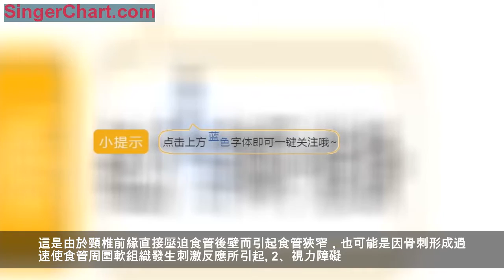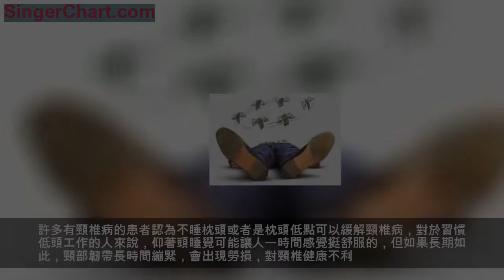3個肩頸"報警"動作，建議每個人都該看看…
肩膀酸痛，脖子僵硬
轉頭痛苦，抬手困難
你是不是每天都在經歷這些？
你的肩頸還好嗎？
01
頸椎病的7大危害
1、吞咽障礙
吞咽時有梗阻感、食管內有異物感，少數人有噁心、嘔吐、聲音嘶啞、乾咳、胸悶等症狀。這是由於頸椎前緣直接壓迫食管後壁而引起食管狹窄，也可能是因骨刺形成過速使食管周圍軟組織發生刺激反應所引起。
2、視力障礙
表現為視力下降、眼脹痛、怕光、流淚、瞳孔大小不等，甚至出現視野縮小和視力銳減，個別患者還可發生失明。這與頸椎病造成自主神經紊亂及椎-基底動脈供血不足而引發的大腦枕葉視覺中樞缺血性病損有關。
3、頸心綜合症
表現為心前區疼痛、胸悶、心律失常（如早搏等）及心電圖ST段改變，易被誤診為冠心病。這是頸背神經根受頸椎骨刺的刺激和壓迫所致。
4、高血壓頸椎病
可引起血壓升高或降低，其中以血壓升高為多，稱為「頸性高血壓」。由於頸椎病和高血壓病皆為中老年人的常見病，故兩者常常並存。
5、胸部疼痛
表現為起病緩慢的頑固性的單側胸大肌和乳房疼痛，檢查時有胸大肌壓痛。這與頸6和頸7神經根受頸椎骨刺壓迫有關。
6、下肢癱瘓
早期表現為下肢麻木、疼痛、跛行，有的患者在走路時有如踏棉花的感覺，個別患者還可伴有排便、排尿障礙，如尿頻、尿急、排尿不暢或大小便失禁等。這是因為椎體側束受到頸椎骨刺的刺激或壓迫，導致下肢運動和感覺障礙所致。
7、猝倒
常在站立或走路時因突然扭頭出現身體失去支持力而猝倒，倒地後能很快清醒，不伴有意識障礙，亦無後遺症。此類病人可伴有頭暈、噁心、嘔吐、出汗等植物神經功能紊亂的症狀。這是由於頸椎增生性改變壓迫椎動脈引起基底動脈供血障礙，導致一時性腦供血不足所致。
02
這3個動作最傷肩頸
1、長時間低頭或者久坐
頸椎就像一個吊塔，後方肌肉就是吊索，如果長期低頭，肌肉長時間勞損，易引起頸椎間盤突出、頸椎不穩等。已患有嚴重頸椎病的人，長時間低頭後，突然抬起頭時，還容易因暫時性腦缺血引發、噁心等症狀。
2、枕頭高低不適合
許多有頸椎病的患者認為不睡枕頭或者是枕頭低點可以緩解頸椎病，對於習慣低頭工作的人來說，仰著頭睡覺可能讓人一時間感覺挺舒服的，但如果長期如此，頸部韌帶長時間繃緊，會出現勞損，對頸椎健康不利。同樣，過高的枕頭也不利於頸椎休息，這會打破頸椎的正常弧度，加重頸椎疾病。
3、猛提重物
猛提重物、摔倒時肩部支撐、外來暴力牽拉時，可能造成急性肩袖（肩關節周圍的肌腱）撕裂。例如長期打網球、棒球，經常游泳的人，慢性肩袖勞損比較常見；60歲以上人群，約三成患有不同程度的肩袖損傷。
03
3個動作自測肩頸
記住三個小動作，一秒鐘就能自測肩頸健康！
動作一
伸手摸對側的後腦勺，比如用左手摸右耳朵。簡單理解就是「梳頭」的動作。如果能完成，說明肩關節向前活動沒有受到限制。
動作二
一隻胳膊側舉，一直舉到正上方，形似「舉手回答問題」。
如果能完成，說明肩關節外展能力沒問題。
動作三
向後背手，要夠到脊柱正中的位置，大概是女性內衣扣的位置。如果能完成，說明肩關節旋後的功能沒問題。
如果不能順利完成這3個動作，就要當心肩頸疾病了。如果肩膀疼痛一周，嘗試熱敷、貼膏藥、吃藥等沒有好轉或病情反覆，建議儘快就診。
04
三套操，拯救僵硬的肩頸
1、米字操
頭部隨目光斜上斜下和上下左右移動，全套動作類似完成一個「米」字的書寫。
2、十點十分操
體挺直站立，收下頜並挺胸收腹。雙手側平舉，像在鐘錶中時針、分針在9點15分的位置。
雙手從側平舉（9點15分）舉到10點10分處，反覆練，以感到頸部肌肉酸脹為宜。
3、肩膀環繞操
自然站立，屈肘，手指觸肩，兩手同時向前繞環。繞環時速度儘量慢，充分向外用力。每組20~30次，做3~4組，這樣能充分活動肩胛骨周圍的肌肉。
做完測試，你的肩頸還好嗎？
這些舒緩肩頸的小動作
每天都做起來吧！
來源：科普中國
本期內容
由商洛市科協和商洛新聞網為你呈現
互動投稿地址
微信號： 商洛新聞 "slxw01"
識別二維碼，下載商洛發布APP！
編 輯：楊 柳
本期監製：岳紅利